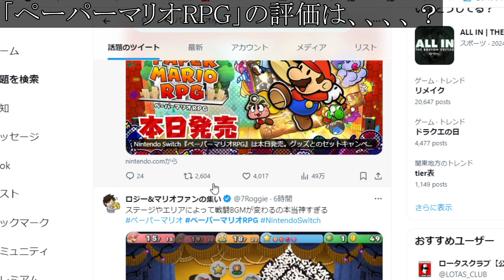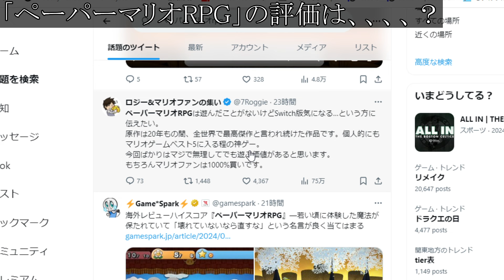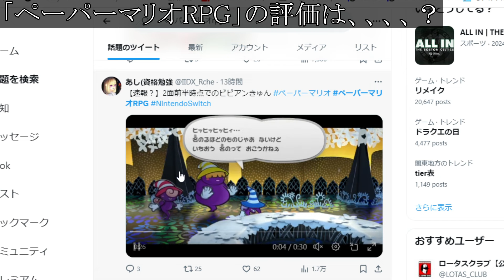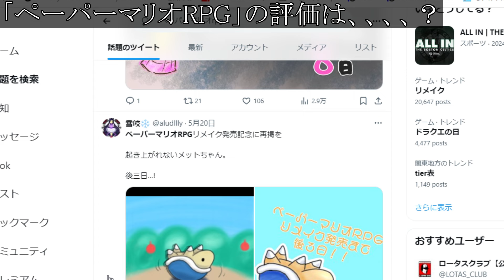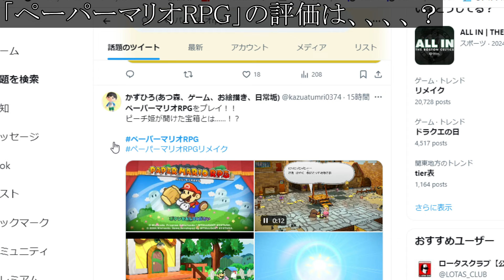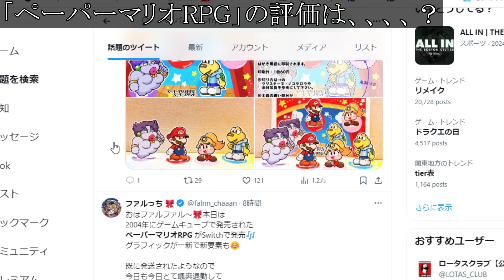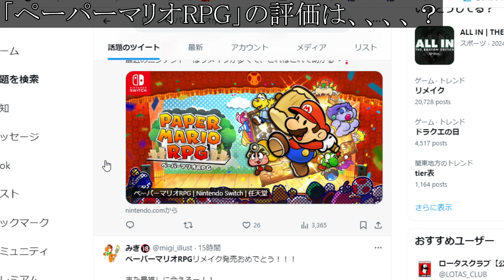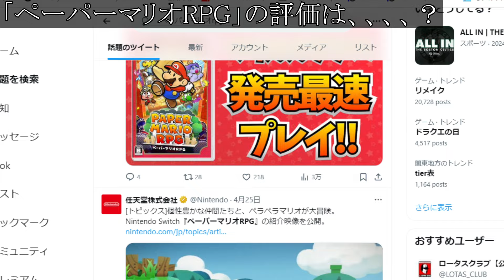【ペーパーマリオRPGリメイク】クソゲーなのか、、、？神ゲーなのか？最新作の評価について。。。。。。。。【攻略/評価/レビュー/メタスコア/Switch/おすすめソフト/実況/リメイク】